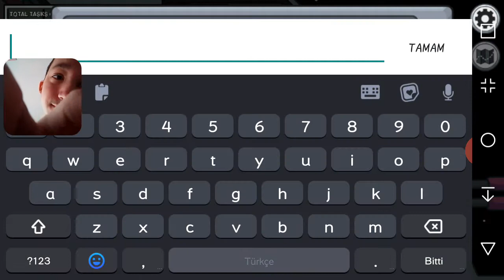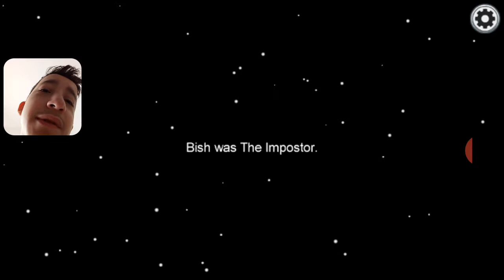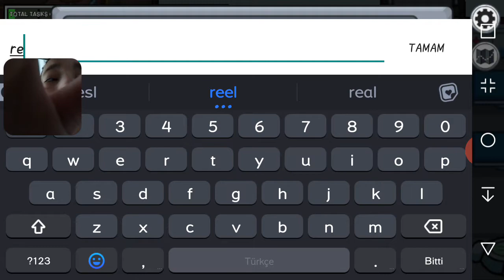AMONG US OYNADIK KATİL KİM ?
Önerilen video:   ALLAH İLE PRİM YAPANLARA SON !